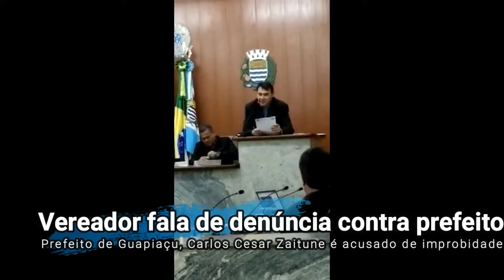PREFEITO É ACUSADO DE SE MASTURBAR NO GABINETE - Denúncia foi apresentada na Câmara de Guapiaçu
Durante sessão na Câmara de Guapiaçu nesta terça-feira, 6, o vereador Cláudio Ventura (PHS) leu denúncia contra o prefeito Carlos Cesar Zaitune (MDB) protocolada pela técnica de enfermagem Ana Lúcia Miranda. Ela disse que teria mantido um relacionamento com o prefeito e entregou documentos com vídeos, mensagens e áudios que poderiam configurar suposto ato de improbidade administrativa. Ela acusa o prefeito, por exemplo, se aparecer em vídeo se masturbando no seu gabinete em vídeo feito a partir de ligação feita pelo WhatsApp. A Diretoria Jurídica da Casa faz uma análise do material para propor ou não a abertura de uma Comissão Processante.